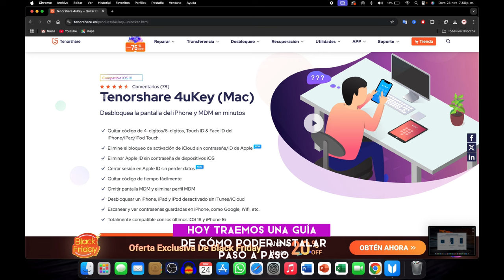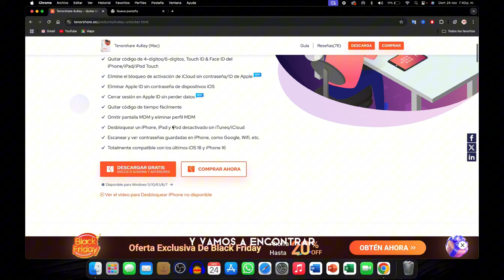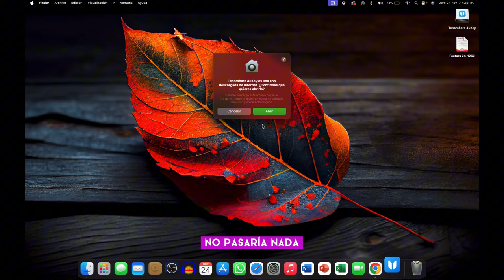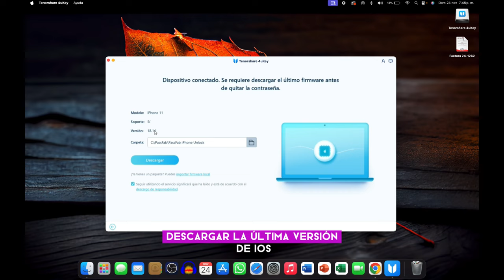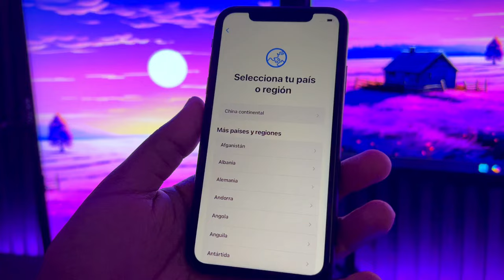💡Cómo Descargar Tenorshare 4uKey para Mac Gratis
👉🏼 Este vídeo te muestra cómo descargar Tenorshare 4uKey gratis y cómo instalarlo en tu macOS. Saber más sobre 4uKey

00:00 Introducciones
02:02 Parte 1 - 4uKey descargar e instalar en Mac
03:07 Parte 2 - Usar 4uKey para Quitar el bloqueo de iPhone
04:08 Quitando el bloqueo
04:10 Listo! Quitar el bloqueo de iPhone con éxito

⚠ *Important notice*
1. Este video es sólo con fines educativos para mostrar a los usuarios cómo recuperar el acceso a su propio dispositivo cuando olvidan sus contraseñas.
2. 4uKey borrará todo el contenido y la configuración del dispositivo al igual que iTunes.
3. Puedes restaurar tu dispositivo desde una copia de seguridad después del desbloqueo si tienes copias de seguridad almacenadas en iCloud o en tu ordenador.
4. 4. 4uKey no puede obtener acceso a las credenciales, comprometer los datos personales o causar daños graves a terceros. No intentes violar las directrices de la comunidad de YouTube